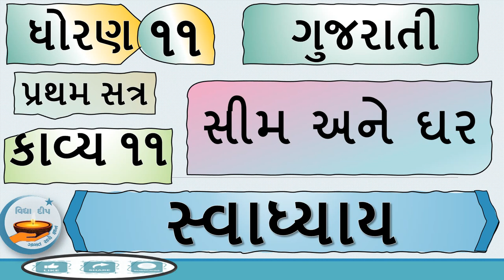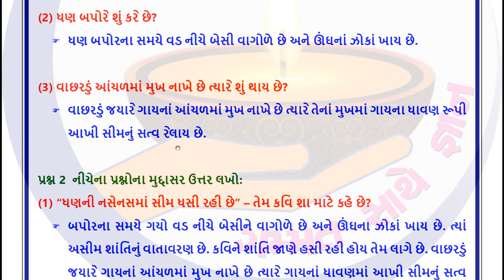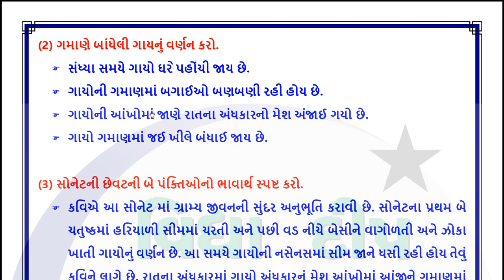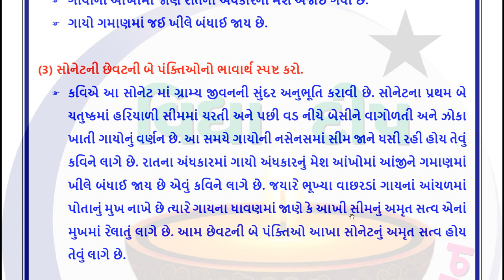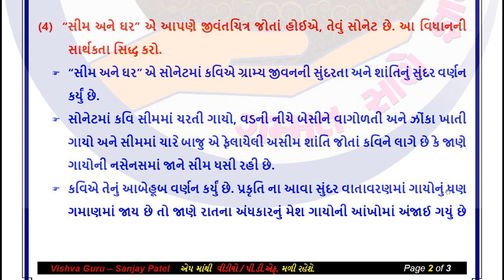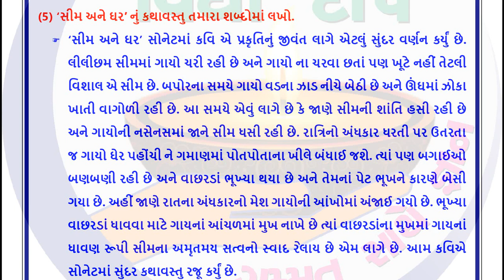Std 11 gujarati ch 11 svadhyay 2023|dhoran 11 gujarati ch 11 swadhyay 2023|std 11 gujarati-standard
Std 11 gujarati ch 11 svadhyay 2023|dhoran 11 gujarati ch 11 swadhyay 2023|std 11 gujarati-standard 11 gujarati chapter 11 swadhyay

std 11 gujarati ch 11 seem ane ghar
dhoran 11 vishay gujarati part 11 swadhyay
ધોરણ 11 ગુજરાતી પાઠ 11 અભ્યાસ સ્વાધ્યાય